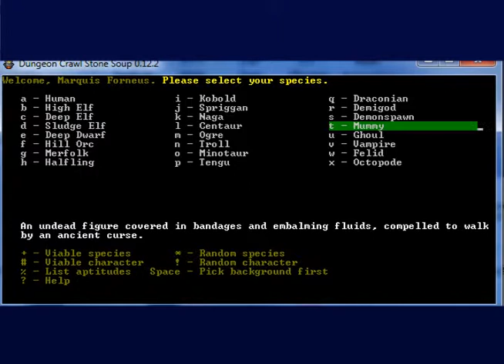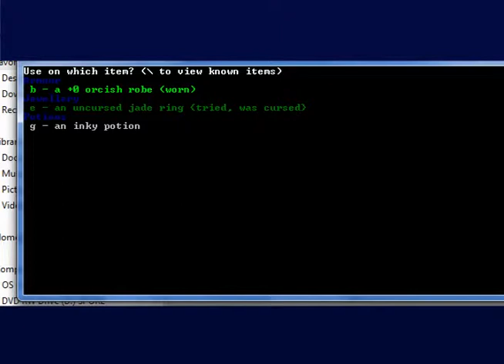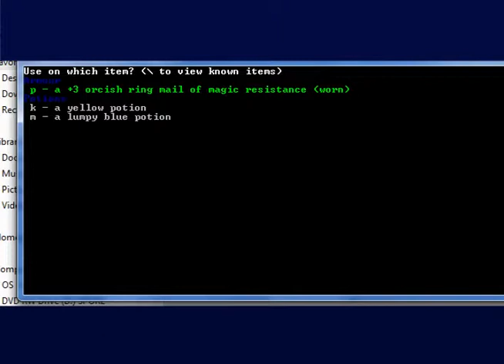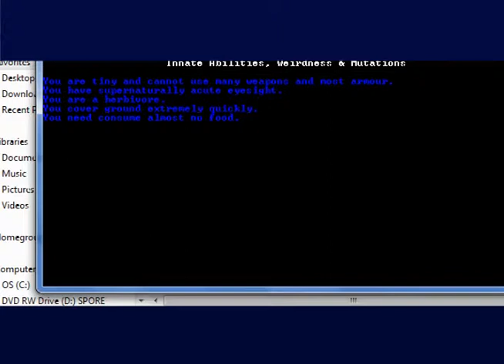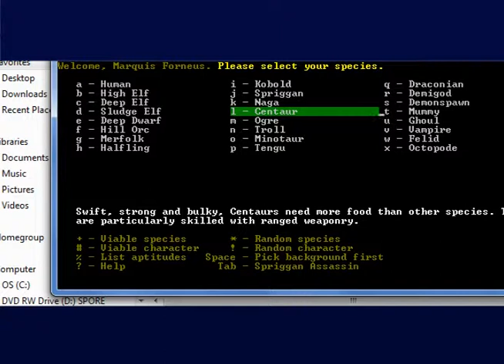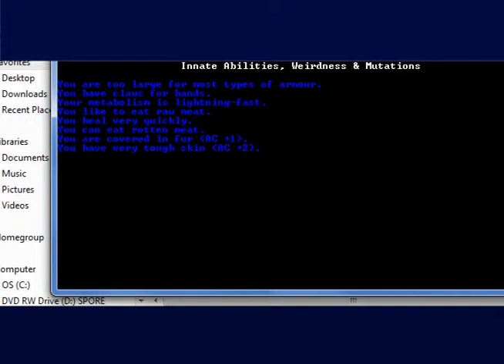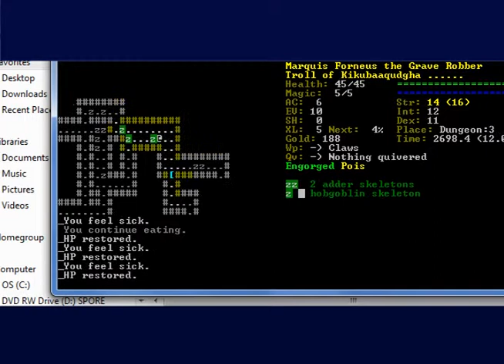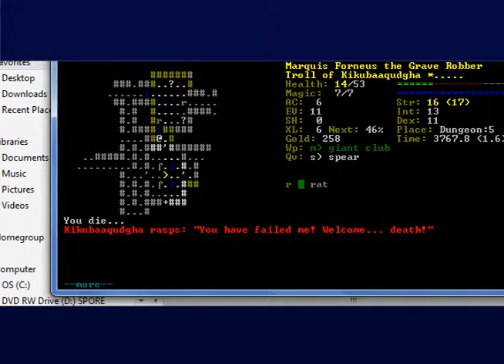Lets Play: Dungeon Crawl {Stone Soup}|Part 2